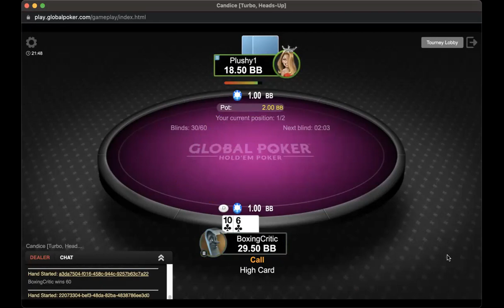BC vs Plushy win2